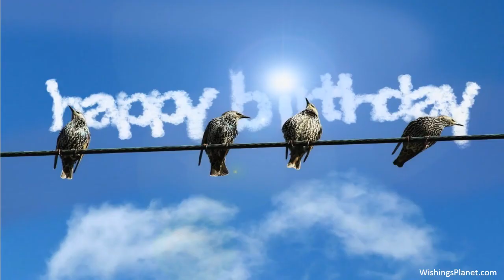Happy Birthday to Peter